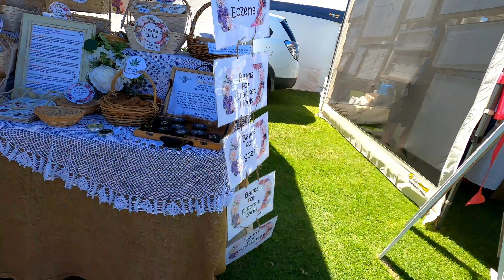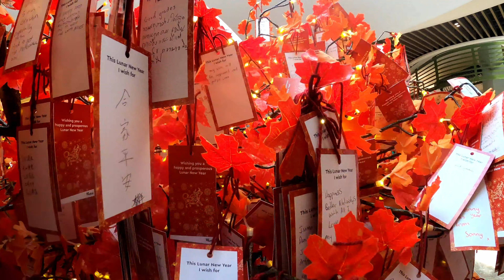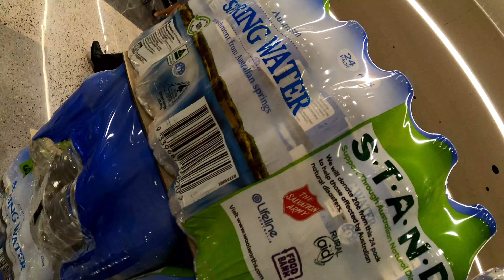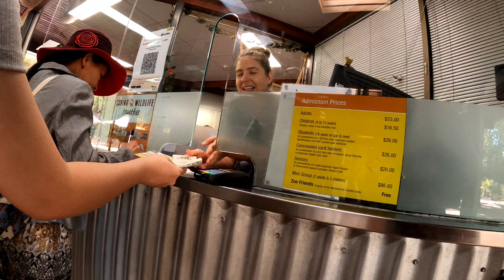[4K] - Our holiday in Perth - Feb 21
Recorded by Gopro 8.